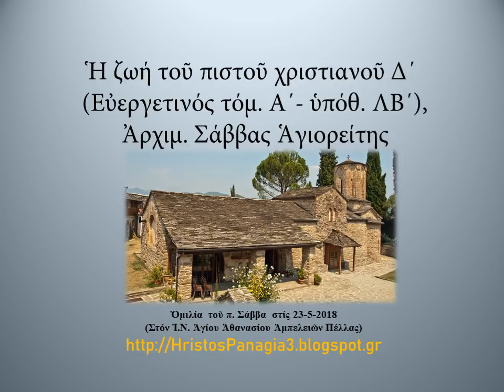68. Ἡ ζωή τοῦ πιστοῦ χριστιανοῦ Δ΄, Ἀρχιμ. Σάββας Ἁγιορείτης, 23-5-2018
68. Ἡ ζωή τοῦ πιστοῦ χριστιανοῦ Δ΄(Εὐεργετινός τόμ. Α΄- ὑπόθ. ΛΒ΄), Ἀρχιμ. Σάββας Ἁγιορείτης, 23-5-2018, καί τό νέο ἱστολόγιο Κατέβασμα ὁμιλιῶν ἀπό τό YouTube σέ mp3